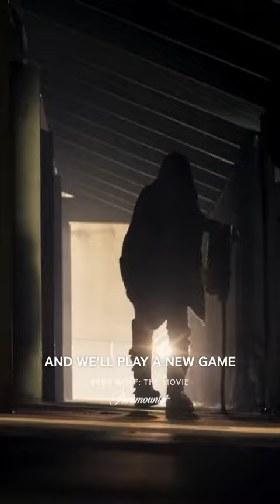Teen Wolf Movie